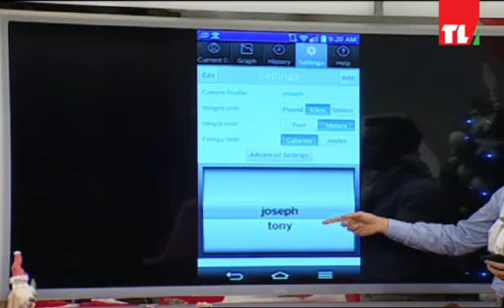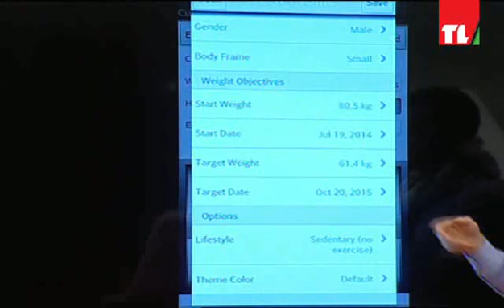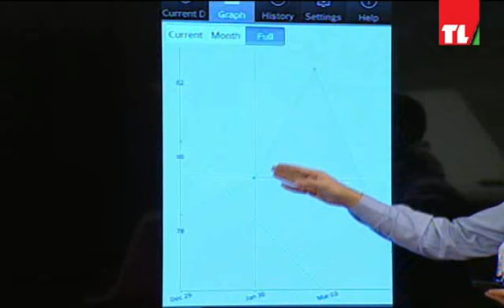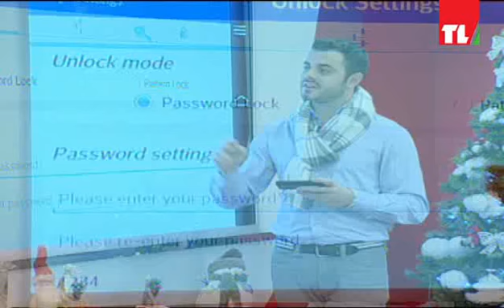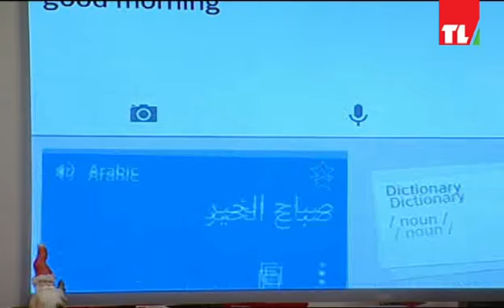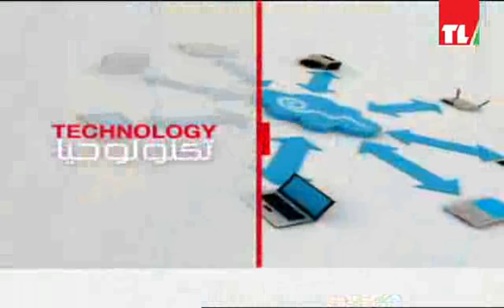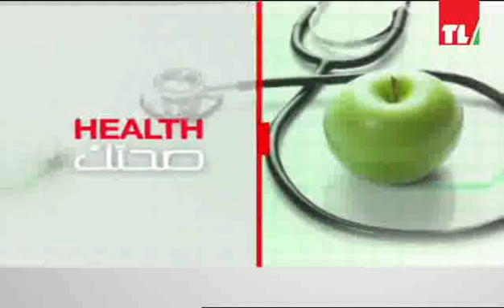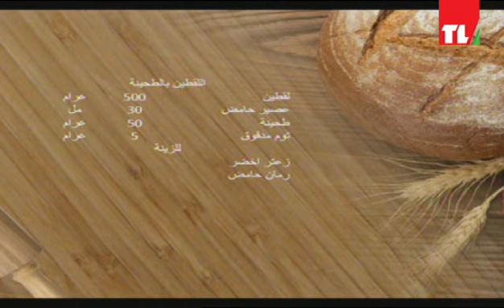Sabah Lebnen 29-12-2014